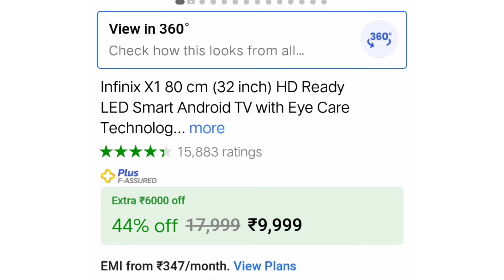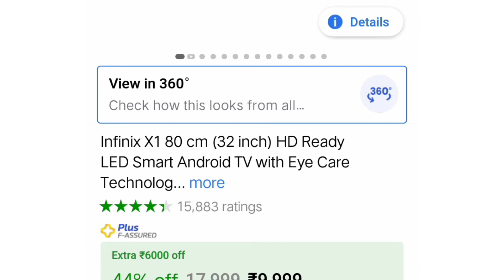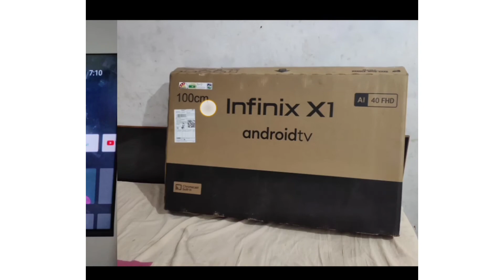infinix x1 32 inch tv review | infinix x1 android tv 32 inch unboxing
This video topic ~ infinix x1 android tv 32 inch unboxing

 ~ self